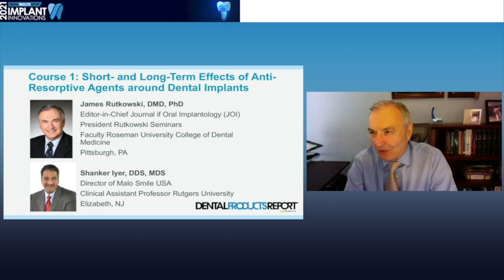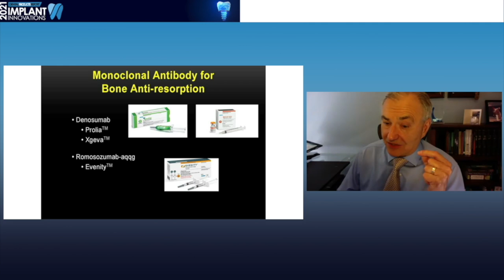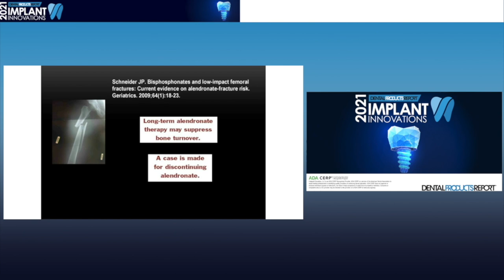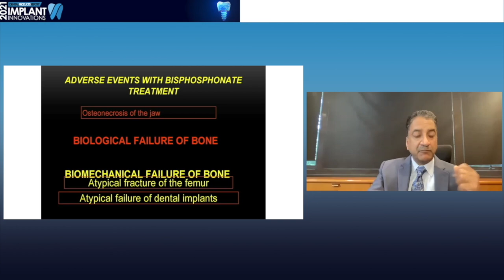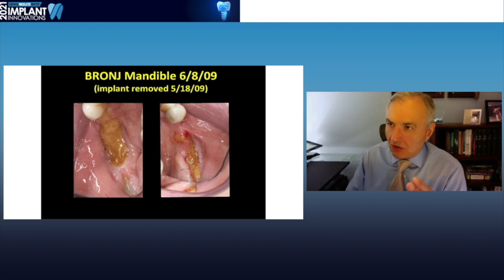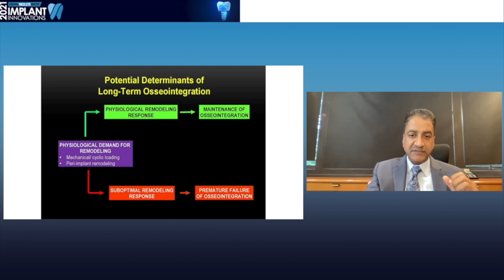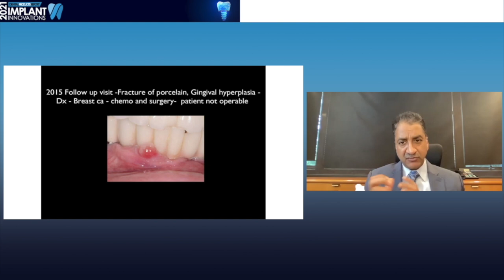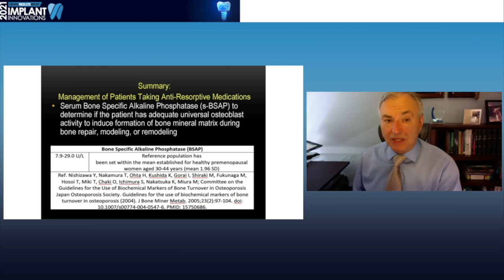Dental Treatment: Anti-Resorptive Agents around Dental Implants | Aug 13, 2021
Course Description
This clinically based presentation will explore the pathophysiology of drug-induced bone necrosis with the associated clinical observations. The presenters will provide guidelines for a meaningful interaction with the prescribing physicians and suggest treatment algorithms that will provide a predictable approach for implant placement and maintenance. Participants will be also be given clinical tips on how to detect the early signs of osteonecrosis and how to manage various clinical scenarios.

Learning Objectives
1. Learn the pathophysiology of MRONJ
2. Understand the incidence of complications
3. Learn how to minimize risks in patients taking anti-resorptive medications
4. Review management of bisphosphonate- and monoclonal antibody-induced oral complications